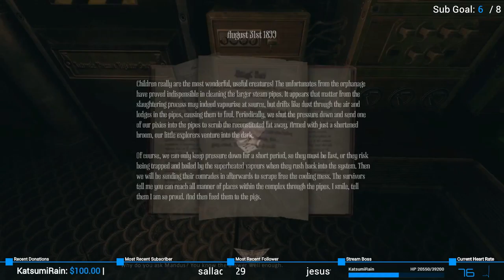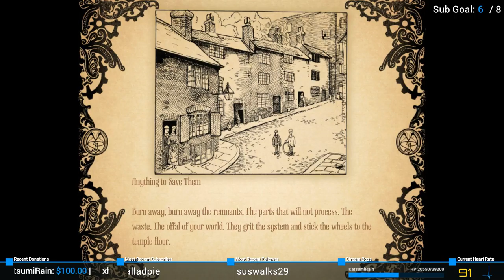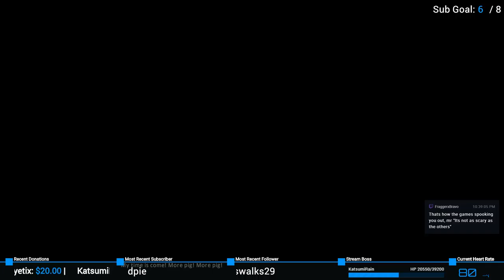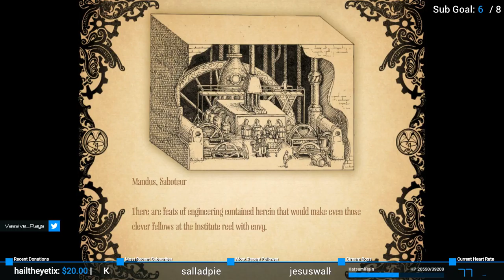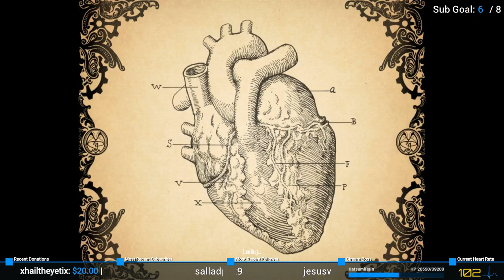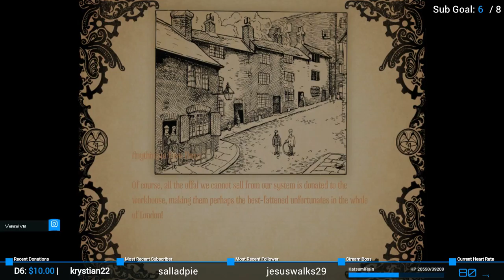This little piggy went to market... | Amnesia: A Machine for Pigs pt2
Livestream of "Amnesia: A Machine for Pigs"! PC and game crashed a couple times during stream. Part 2 of 3.